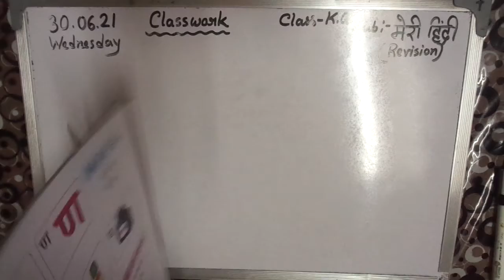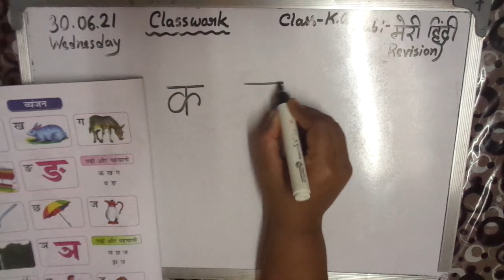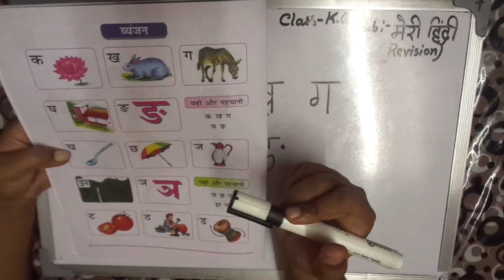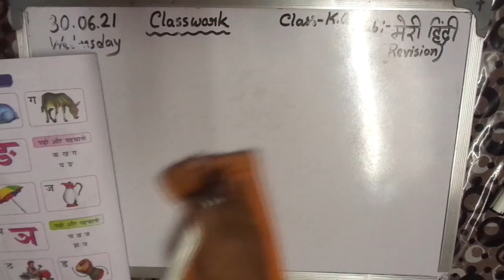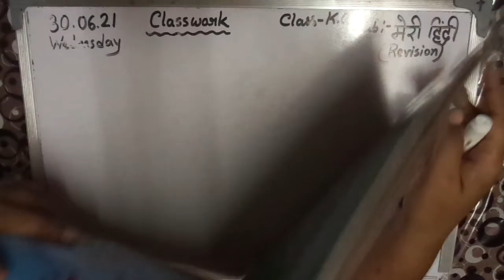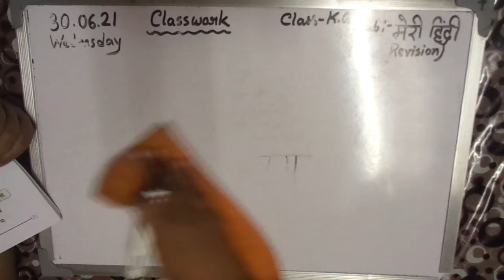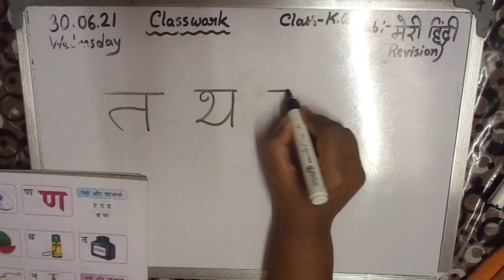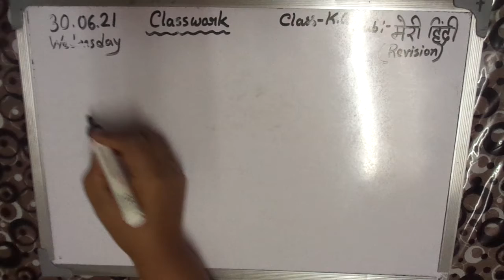Class - K.G Hindi ( Day 53)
ln this video l will teach Hindi for students of Kindergarten (K.G)from the book Meri Hindi. l will be teaching the chapter - 1, pages - 6,7.